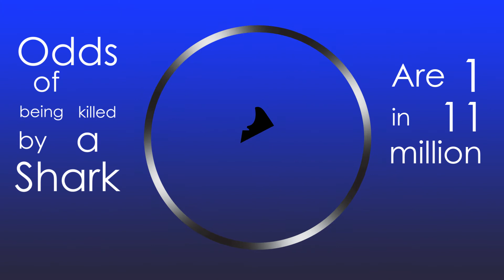IPB Assignment 2